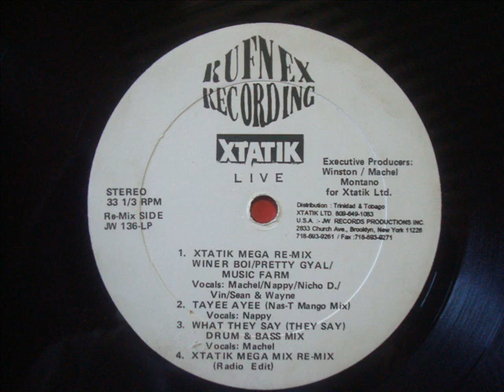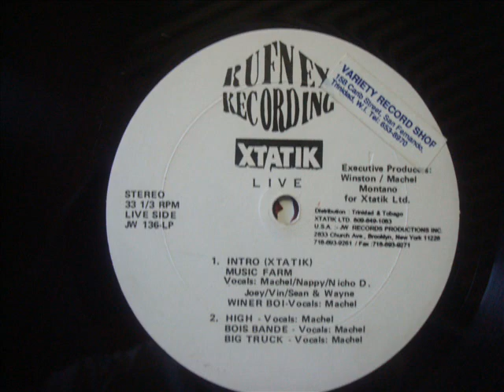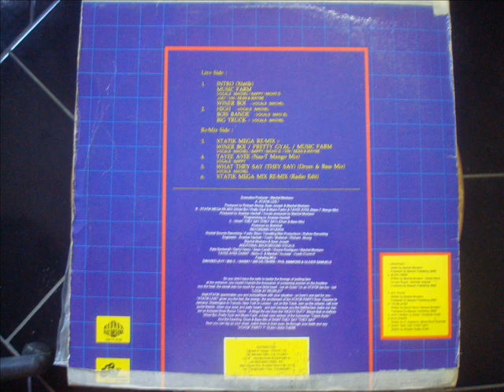Machel & Xtatik Live